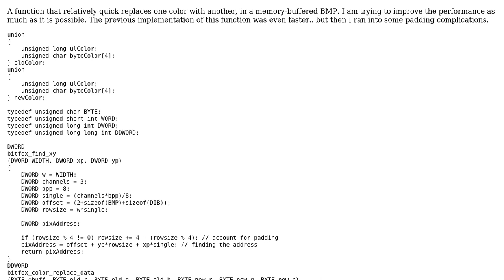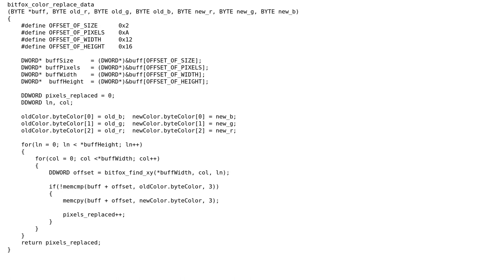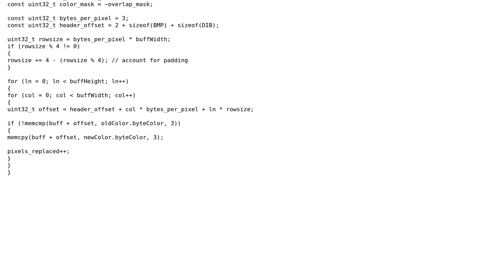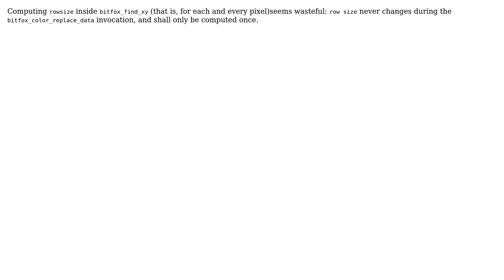Code Review: Rapid color replacement for in-memory BMP (2 Solutions!!)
Code Review: Rapid color replacement for in-memory BMP

With thanks & praise to God, and with thanks to the many people who have made this project possible! | Content (except music & images) licensed under CC BY-SA | Music | Images & others | With thanks to user vnp user Genis user ChrisWue and the Stack Exchange Network Trademarks are property of their respective owners. You are responsible for your own actions.